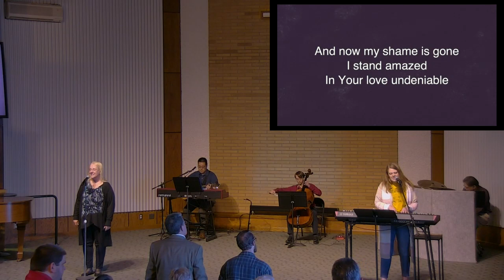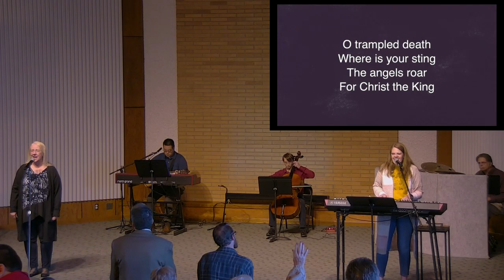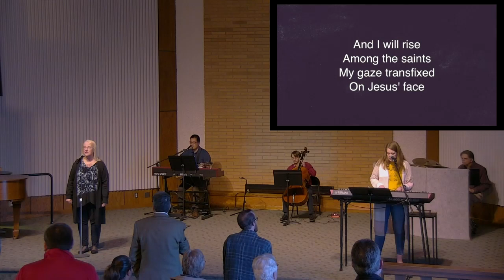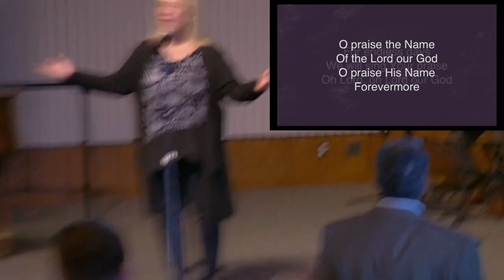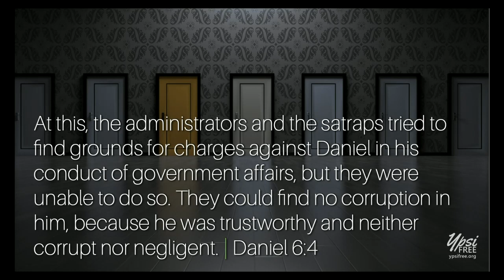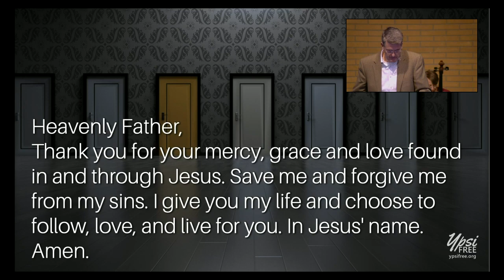YpsiFree Gathering | October 8, 2023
GATHER
How can we pray for you? What are you next steps this morning? Let us know by using the Connect Card online. 📝 ⤵️

GIVE
Want to give to our mission as we follow Jesus together?  Not only are you giving to YpsiFree's mission, you will also be partnering with those we support in their mission.  Check out out mission page for more information.

GROW
We are a community of people who follow Jesus with every step.  This means we love God and we love all people by learning from the Bible, God's Word, and walking in the empowering of Holy Spirit.  We believe living in community is one the streams to the greatest growth in Jesus and living out His Kingdom on earth.